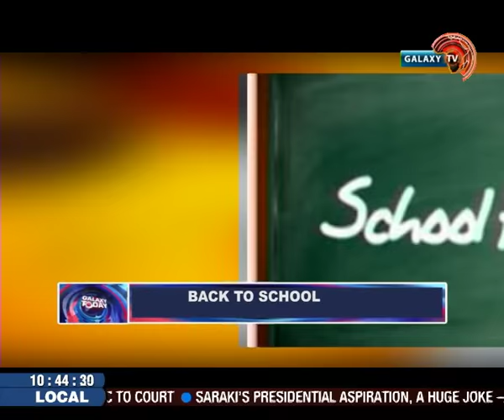Back to School: issues on school fees and how to resolve them